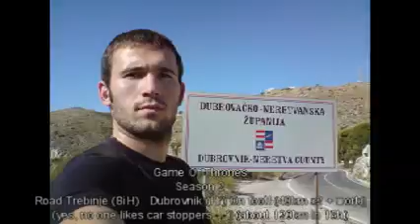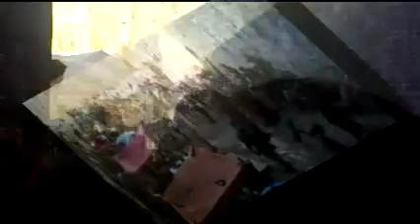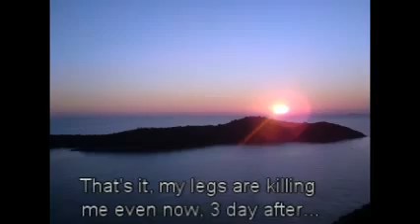Game Of Thrones Season 2 Shooting in Dubrovnik, Croatia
Exclusive photos and videos from Dubrovnik on October 3, 2011.
Game Of Thrones, Season 2, King's Landing, Dubrovnik.
Including: Sandor Clegane aka The Hound, Sansa Stark, Tyrion Lannister aka The Imp, Cersei Lannister and Joffrey Baratheon.

Sorry for my bad English crew names, I've read Serbian translated books so I was guessing the English names , didn't have time to check online due to lack of Internet connection -.-'
Also sorry for bad quality of videos and photos, my equipment is very lame, videos are Nokia 5800, photos are Sony Ericsson W850i...
Also, due too poor upload speed, video quality is kinda lame too.
Sound of this video is original Game Of Thrones theme from Season 1, not my work.

GAME OF THRONES - THEME FROM THE HBO TV SERIES (FEAT. DOMINIK HAUSER